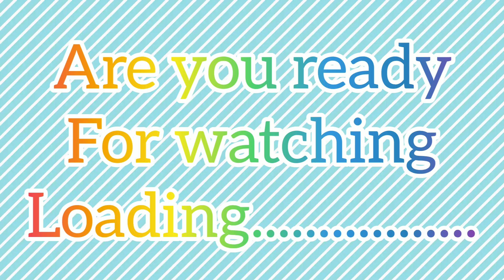Naira vs Akshu same pose (Shivangi Joshi vs Pranali Rathod)song